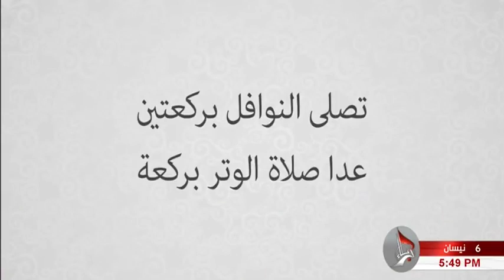معارف فقهية - مسائل الصلاة